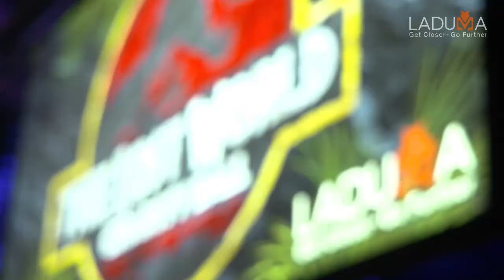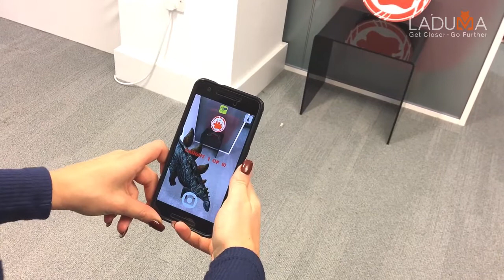Product demo: Augmented Reality dinosaur hunt app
Laduma's Kelly Forshaw talks through the features of the new augmented reality application, developed by Laduma.
The example app was created for the James Milner Foundation Charity ball where guests partook in a dinosaur hunt to compete for a prize.
The app can be applied and adapted in a number of different industries and themes.